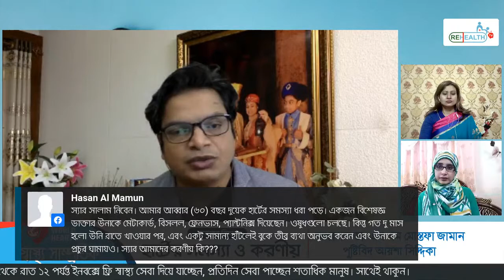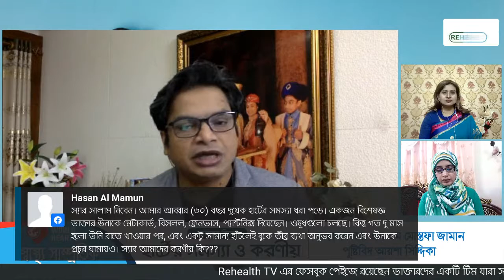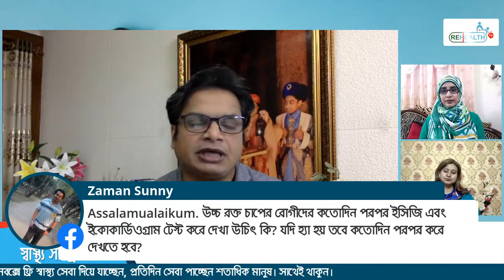স্বাস্থ্য সাম্প্রতিক (পর্ব-৩৯) - হার্টের সমস্যা ও করণীয়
লাইভটি সম্প্রচারিত হবে আজ মঙ্গলবার ২৯ সেপ্টেম্বর ২০২০ রাত ১০ টায়। হার্টের সমস্যা ও করণীয় এবং হার্ট নিয়ে আপনাদের সকল প্রশ্নের সমাধান দিতে আজকে লাইভে থাকবেন-

অধ্যাপক ডা. এস এম মোস্তফা জামান
হৃদরোগ, বাতজ্বর, বক্ষব্যাধি ও মেডিসিন বিশেষজ্ঞ
ইন্টারভেনশনাল কার্ডিওলজি বিভাগ

পুষ্টিবিদ আয়শা সিদ্দিকা
ডায়েট এন্ড নিউট্রিশন কনসালটেন্ট
জাপান বাংলাদেশ ফ্রেন্ডশিপ হাসপাতাল
ব্যাবস্থাপনা পরিচালক ও কনসালটেন্ট
ইজি ডায়েট বিডি লিমিটেড

সঞ্চালনায় থাকবেন-
ডা. সামিউল আউয়াল সাক্ষর
আবাসিক মেডিকেল অফিসার
ক্রিটিকাল কেয়ার ইউনিট
এভারকেয়ার হাসপাতাল ঢাকা